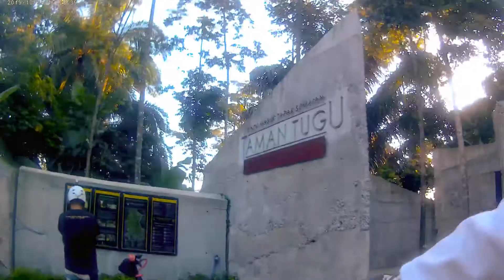Zero 9 Scooter Ride Lake Garden Kuala Lumpur by Thaqib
Zero 9 test ride before Lockdown Covid 19.
Location: Kuala Lumpur Lake Garden